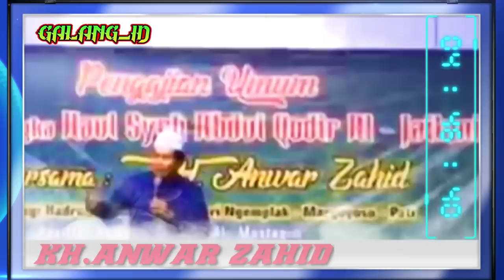motivasi hidup ‼️ ceramah lucu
Motivasi hidup
Jangan melayang karna pujian
Jangan tumbang karna cacian